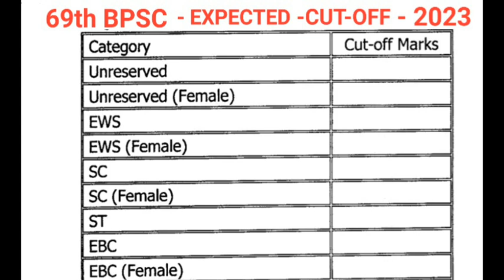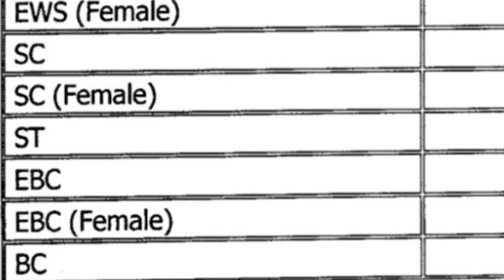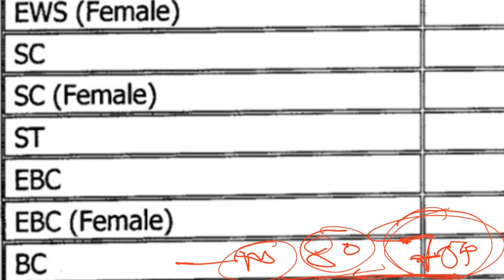Bpsc Pre Expected Cut-off 2023_69th Bpsc pre Cut-off 2023_कट ऑफ _Bpsc prelims Expected cut-off 2023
Bpsc Pre Expected Cut-off 2023
69th Bpsc pre Cut-off 2023
# बीपीएससी प्री कट ऑफ _2023
Bpsc prelims Expected cut-off 2023